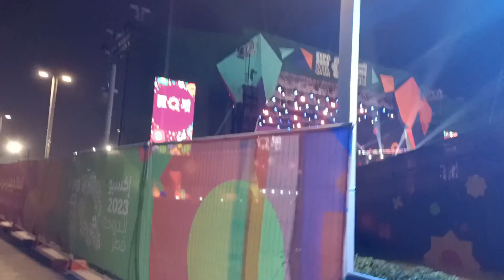welcome to EXPO 2023 Qatar ... expo2023doha expo2023qatar.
welcome to EXPO 2023 Qatar al Bida park..